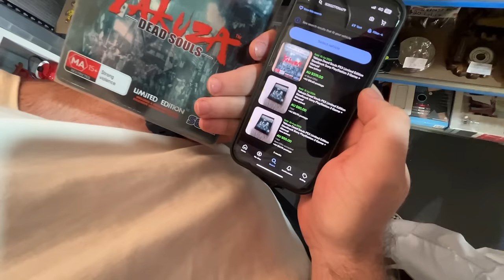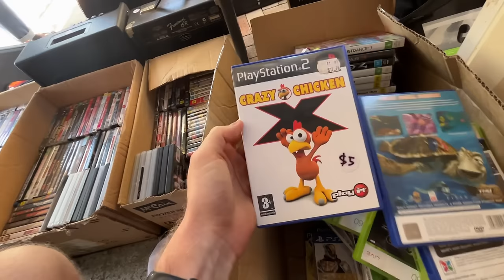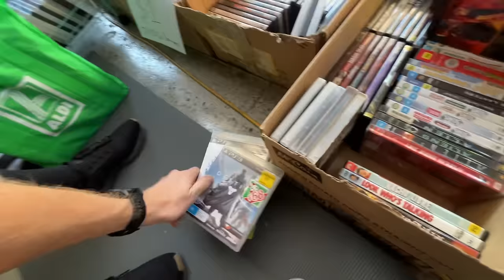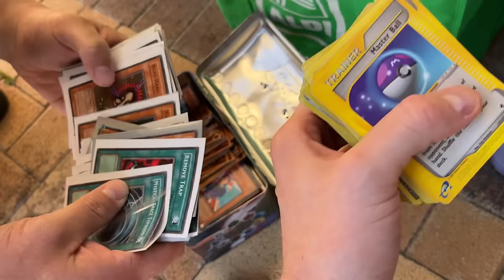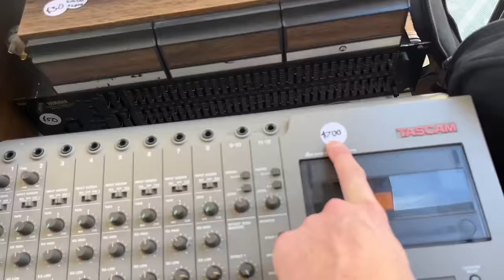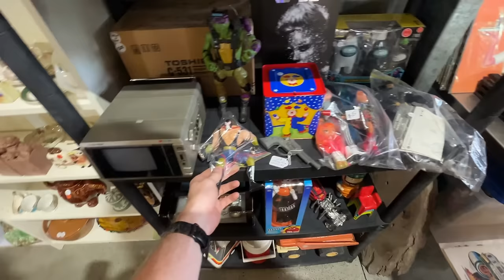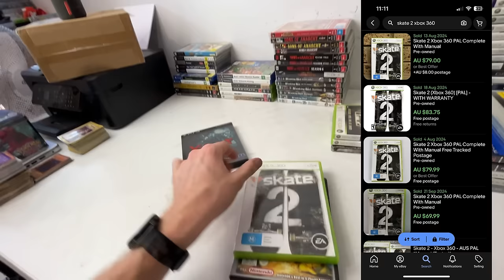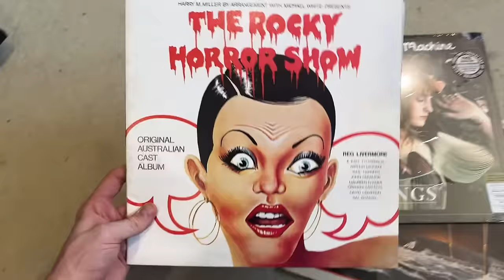GREATEST Garage Sale Find of My Life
When Garage Sale Dreams Come True